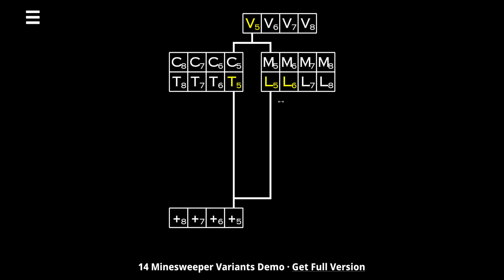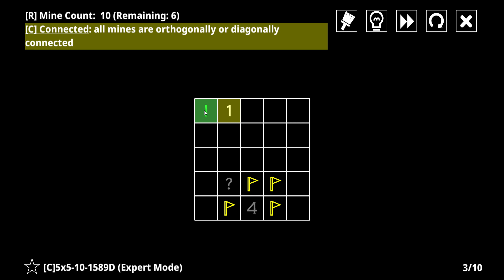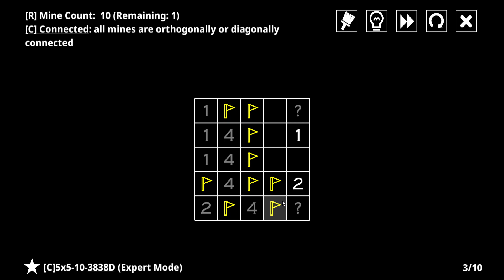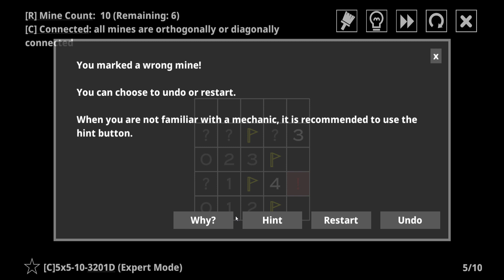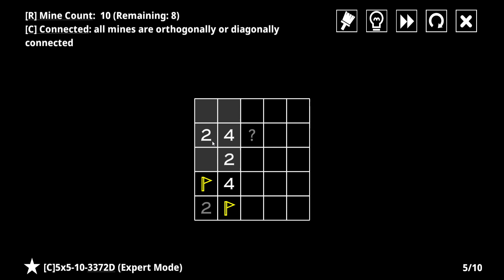Making connection 14 Minesweeper Variants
I am totally not bad at it